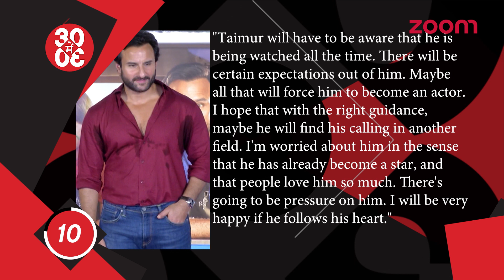Saif Worried About Taimur’s Future | Alia, Ranbir Celebrate Durga Puja With Rani